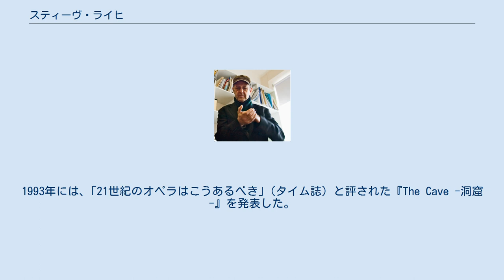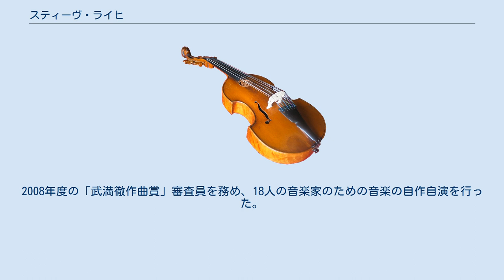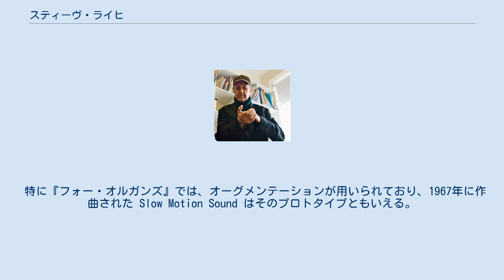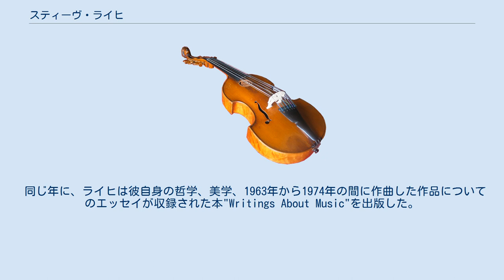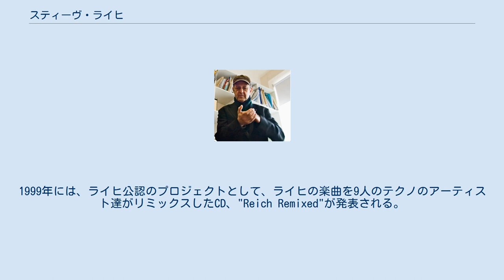スティーヴ・ライヒ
スティーヴ・ライヒ（Steve Reich、1936年10月3日 - ）は、ミニマル・ミュージックを代表するアメリカの作曲家。
母は女優のジューン・キャロル（旧姓・シルマン）。
異父弟に作家のジョナサン・キャロル。
 ドイツ系ユダヤ人移民の父親と東欧系ユダヤ人の母親の子として生まれる。
最小限に抑えた音型を反復させるミニマル・ミュージックの先駆者として、｢現代における最も独創的な音楽思想家｣（ニューヨーカー誌）と評される。
同じ言葉を吹き込んだ二つのテープを同時に再生し、次第に生じてくるフェーズ（位相）のずれにヒントを得て、『イッツ・ゴナ・レイン』（1965）、『カム・アウト』（1966年）などの初期の作品を発表。
 1990年、『18人の音楽家のための音楽』（1974年-1976年）、ホロコーストを題材にした『ディファレント･トレインズ』（1988年）により2つのグラミー賞を受賞。
1993年には、｢21世紀のオペラはこうあるべき｣（タイム誌）と評された『The Cave -洞窟-』を発表した。
 2006年、第18回高松宮殿下記念世界文化賞の音楽部門を受賞。
2009年、『ダブル・セクステット』でピューリッツァー賞 音楽部門を受賞。
2008年度の「武満徹作曲賞」審査員を務め、18人の音楽家のための音楽の自作自演を行った。
 なお、日本国内ではドイツ語式に「ライヒ」と表記されるが、本国アメリカ合衆国では一般的に「ライシュ」または「ライク」と発音される。
種々のインタビューやコンサート・トークにおいて、本人は「ライシュ」と発音している。
ただし最近のTV番組などでは、ナレーターなどによりあえて「ライヒ」と発音されるケースもある。
 ライヒは1957年にコーネル大学哲学科で学士号を取得した後、1958年から1961年までニューヨークのジュリアード音楽院に在籍し、ウィリアム･バーグスマらに師事。
1961年から1963年までは、カリフォルニア州のオークランドにある、ミルズカレッジでルチアーノ・ベリオとダリウス・ミヨーの元で学び、修士号を取得した。
ライヒの作品、特に『ドラミング』（1971年）では、アフリカ音楽の影響が色濃く、ライヒは特にAM・ジョーンズによる、ガーナのエヴェ族に関するアフリカ音楽の研究から影響を受けていた。
やがてライヒは、ドラミングの研究のためにガーナを訪れるようになり、1970年にはガーナ大学アフリカ研究所でドラミングを集中して学んだ。
また、ライヒは1973年から1974年にかけてシアトルでバリ島のガムランの研究も行った。
さらにユダヤ人としての自らのルーツを探るようにヘブライ語聖書の伝統的な詠唱法を学ぶことで、｢言葉が生む旋律｣を再発見していく。
 『ドラミング』以降、ライヒは自分自身が先駆者であった"フェイズ・シフティング"の技法から離れ、より複雑な楽曲を書き始める。
彼は他の音のオーグメンテーション（あるフレーズやメロディの一部の音符を一時的に増幅させ、繰り返したりすること）のようなプロセスを用いる方へ移行する。
『マレット楽器、声およびオルガンのための音楽』（1973年）のような作品を作曲したのはこの時期である。
 特に『フォー・オルガンズ』では、オーグメンテーションが用いられており、1967年に作曲された Slow Motion Sound はそのプロトタイプともいえる。
この曲は演奏されたことはないが、録音された音や声を、音程も音質も変えずに、音を元の長さの数倍になるまで遅く再生するアイディアは、『フォー・オルガンズ』でも採用されている。
その結果、4台のオルガンがそれぞれ特定の8部音符を強調しながら、11thの和音を奏で、マラカスがテンポの速い8部音符のリズムを刻む立体的な音の空間を持った曲が出来上がった。
リズムが変化し、繰り返される手法が使われている。
この曲は、初期のライヒの作品が循環的であるのに対し、直線的である点が異質で特徴的である。
 1974年には、ライヒはライヒを知る大多数の人々から重要であると位置づけられる作品、『18人の音楽家のための音楽』を書き始めた。
初期の作品の持つ作風へ戻りつつも、この作品には多くの新しいアイディアが含まれている。
曲は1...